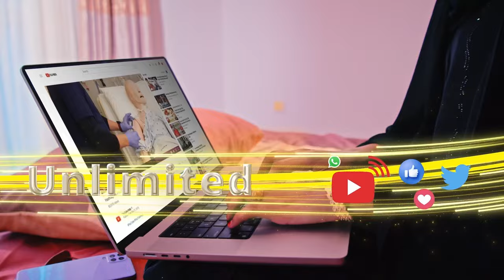"Rashiid Gaaruf waxa uu ahaa ninkii Hargeysa keenay rag u ololaynaya wax diinta Islaamka aanay..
"Rashiid Gaaruf waxa uu ahaa ninkii Hargeysa keenay rag u ololaynaya wax diinta Islaamka aanay ogolayn, Ina Aw Siciidna hadalka uu ku yidhina xaal ayaanu ka bixinaynaa"
Gud.Maxamed Sheekh Cabdiraxmaaan